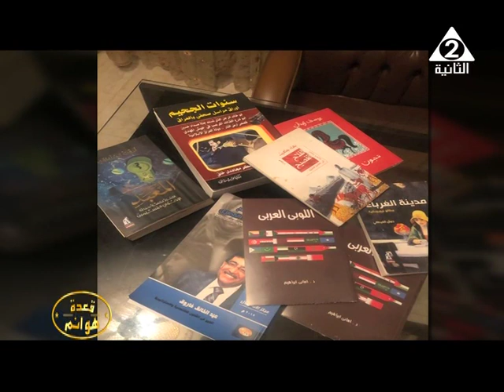برنامج قعدة هوانم ولقاء مع د / اماني ابراهيم تقديم نيفين الجندي